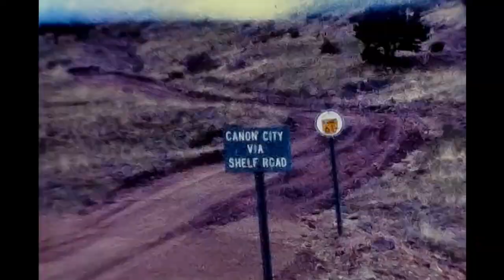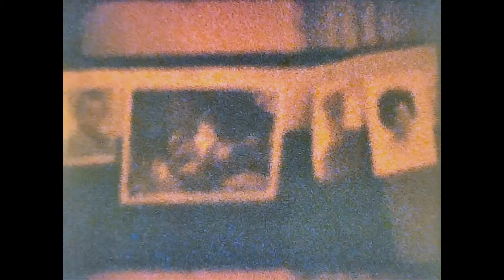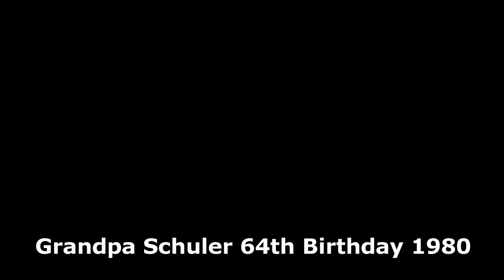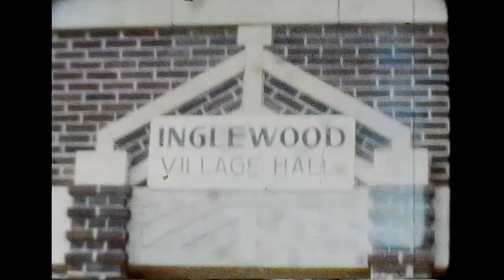1978-1980 Schuler 8mm Reels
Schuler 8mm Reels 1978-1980